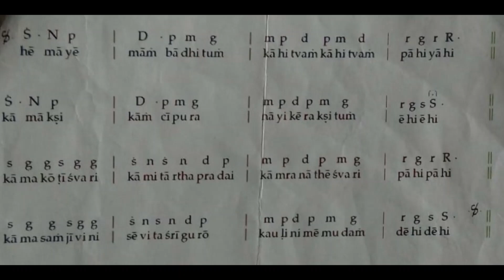Hey Maaye with script | Shankarabharana | Sri Muttuswamy Dixitar's Notuswara | A Karaoke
Goddess Kamakshi Song